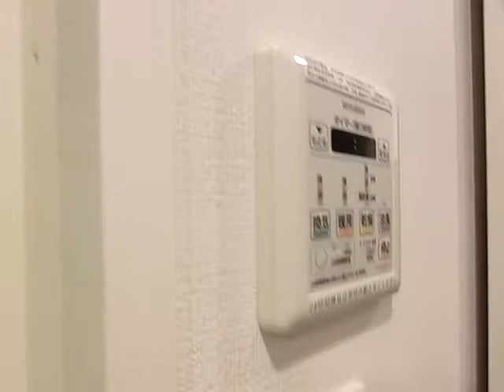アドバンス大阪城アンジュ 1K 24.96㎡ C2type